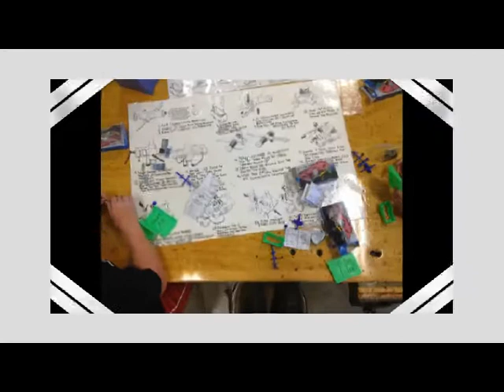Building Electric DC Motors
Students first build the DC motor kit. Then they are challenged to make the same electric motor out of paper clips, a magnet and some wire attached to a battery.